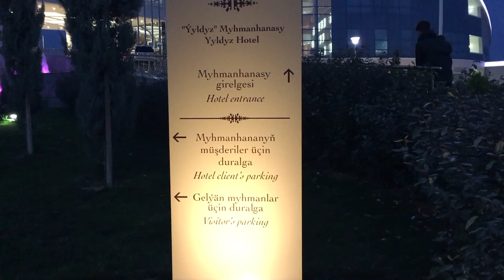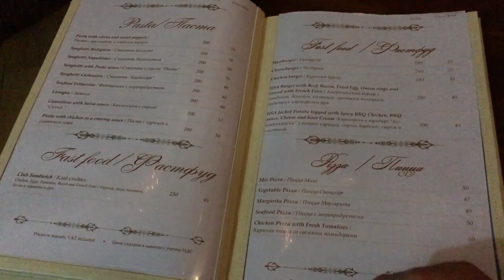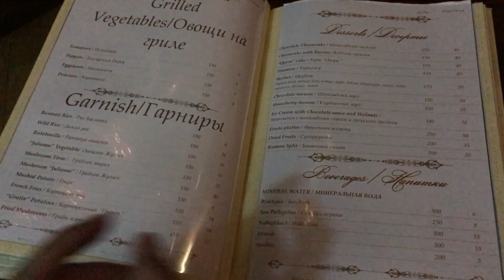► Yyldyz Hotel Ashgabat Turkmenistan - pure luxury 5*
► Easy buying and trading of Bitcoin, Etherium, IOTA and other Krypto-currencies.